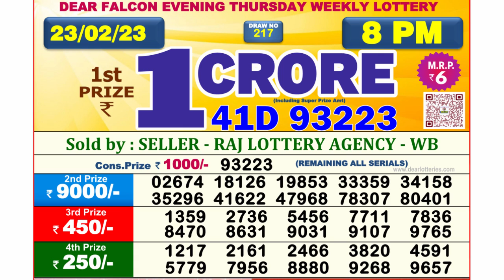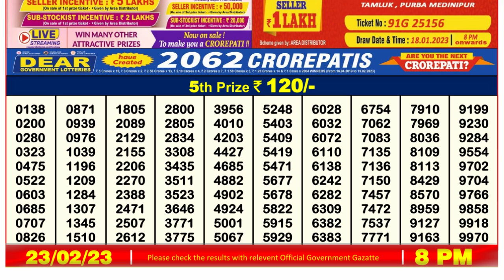🔴Dear Lottery Sambad Live 8pm today 23.02.23 Nagaland State Lottery Result